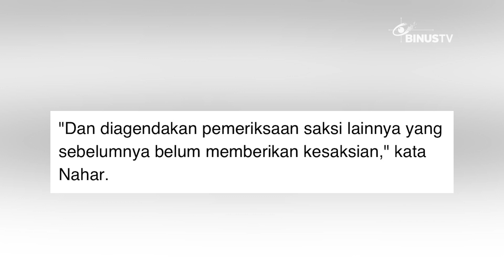Headline - Polisi Selidiki Kasus Perundungan Korban Hingga Diamputasi | JURNAL 19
Peristiwa perundungan yang menimpa seorang siswa sekolah dasar beberapa waktu silam, kian berujung petaka. Kondisi korban saat ini dirawat di rumah sakit dharmais Jakarta, usai menjalani amputasi pada kaki bagian kiri.